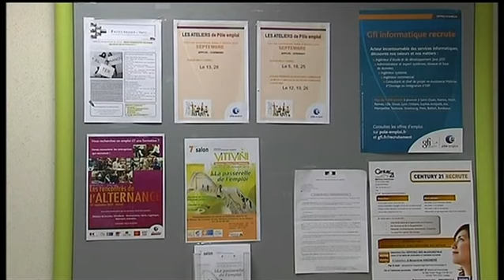Chômage : "il faut inciter nos concitoyens à retourner au travail"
Pour réduire le déficit de l'Unédic, Jean-François Roubaud, président de la CGPME, voudrait durcir les conditions d'indemnisation des chômeurs. Bourdin & Co est une émission d'information dans laquelle interviennent en direct les acteurs de l'actualité.